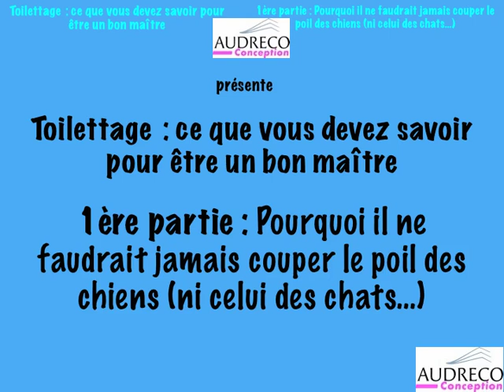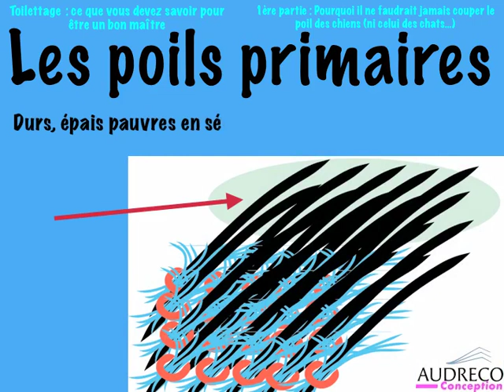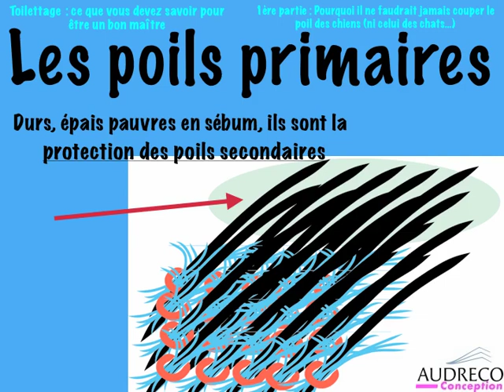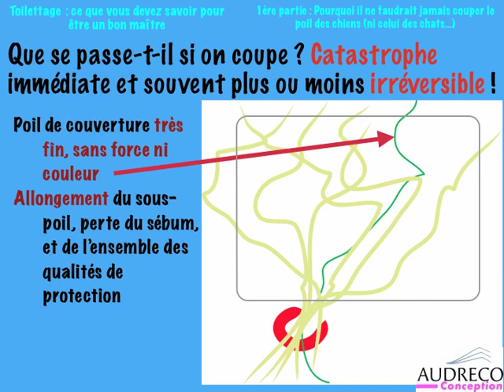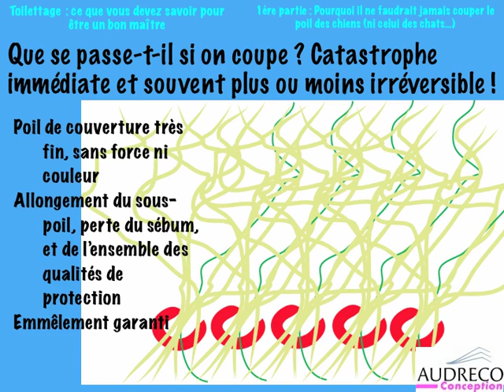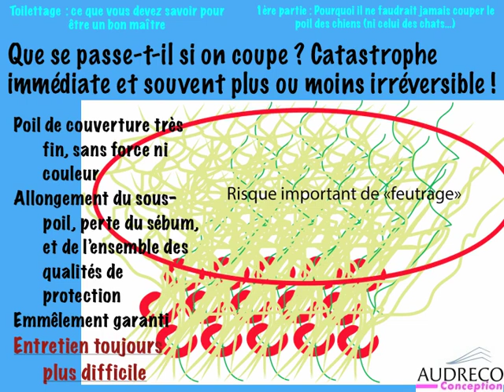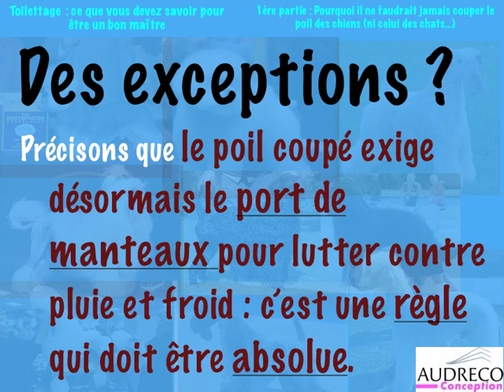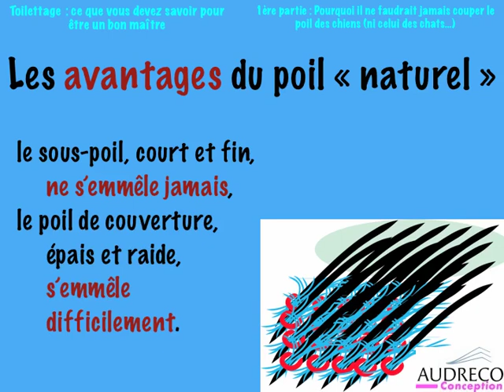Toilettage : ce que vous devez savoir pour être un bon maître !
Pourquoi il ne faudrait jamais couper le poil des chiens, ni celui des chats (pour décoiffer beaucoup d'idées fausses).